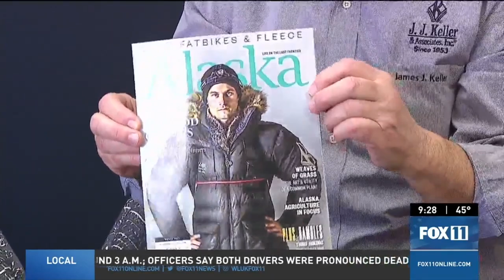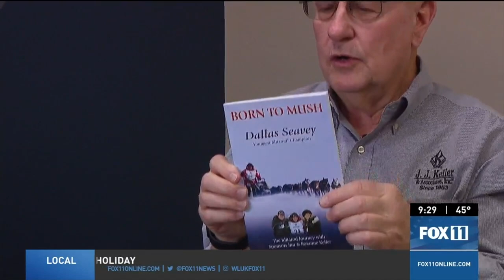Iditarod champion Dallas Seavey on Northeast Wisconsin sponsorship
Dallas Seavey has become a 6-time Iditarod champion, all while carrying the name of Fox Valley company J.J. Keller.